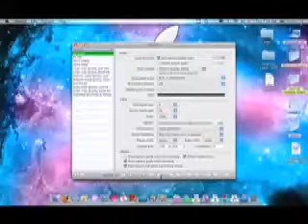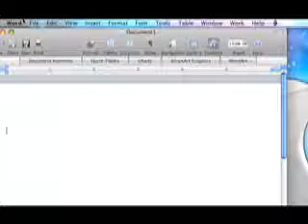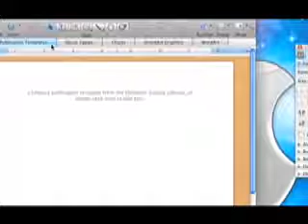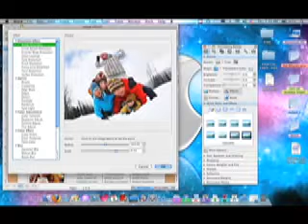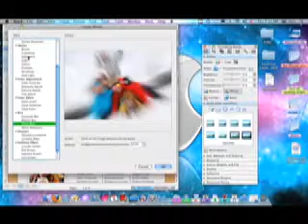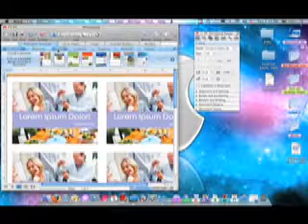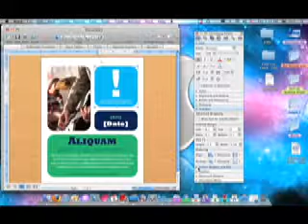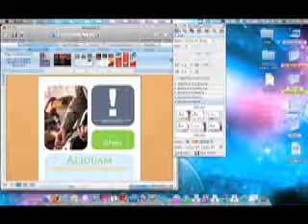Word for Mac 08 Publication Layout Overview